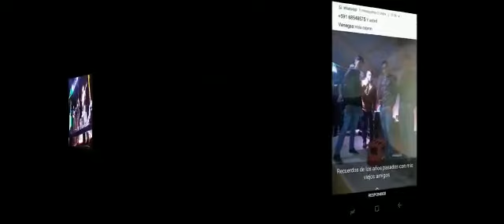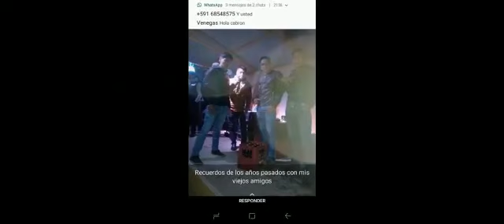ENCANTO SAN PEDREÑO si me vez llorando no te rías de mi maldita les canta Samuel Lora